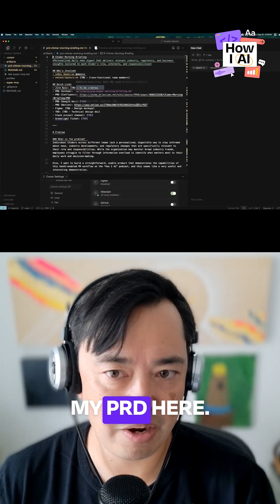The AI-powered PM workflow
Dennis writes PRDs in Cursor using markdown, pushes them to Confluence/Notion with MCPs, has AI read and respond to comments (with his approval), automatically creates Jira tickets, and generates status reports—all from one interface